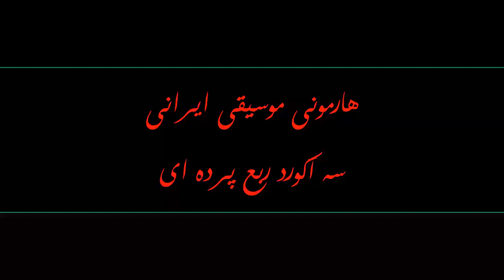بخش 2-5: مروری بر سه آکورد مهم ربع پرده دار در موسیقی ایرانی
آکورد نیم بزرگ یا ماژور خنثی: 0:00
آکورد نیم بزرگ هفتم: 6:42
آکورد هفتم نیم بزرگ یا هفتم خنثی: 15:30